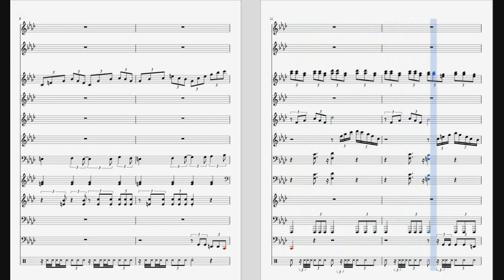【ミミコピ】 Boss Bossanova ～スーパードンキーコング2